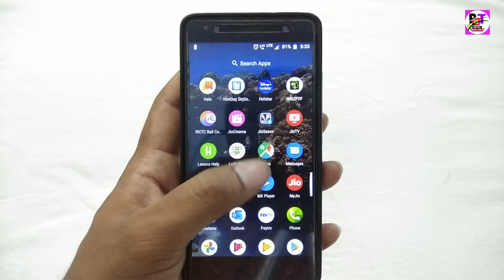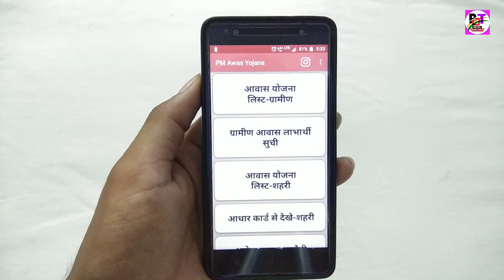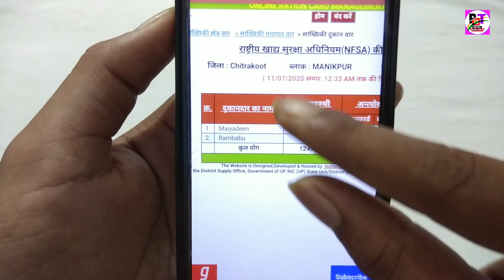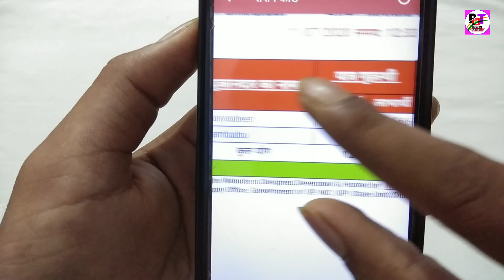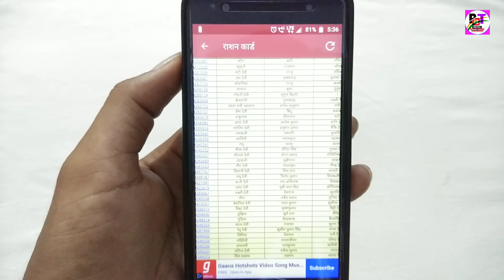जीविका राशन कार्ड जुलाई 2020 नई लिस्ट में नाम देखे | 5 Month Free Ration Till November | ration list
सरकारी घरों कि नई सूची 2020-21 ऑनलाइन देखो।

Pradhan Mantri Awas Yojana 2020List App.
All Government Yojana List App. Government Scheme. All India PMAY List. All States PM Awas List.

Dear friends you can check your name in latest pradhan mantri awas yojana list 2019 and check how much amount has been released in your fabour to construct new house in

इस एप्लीकेशन की मदद से आप सरलता से प्रधानमंत्री आवास योजना की लिस्ट देख सकते हैं।।
आवास योजना की लिस्ट में अपना नाम देखें साथ ही जाने की किस हितग्राही को किस मकान के लिए कितनी राशि प्राप्त हुई है।।

एप्लीकेशन की मुख्य विशेषताएं-
आवास योजना की लिस्ट देखें।
प्रधानमंत्री उज्जवला योजना की लिस्ट देखें
प्रधानमंत्री शौचालय योजना की लिस्ट देखें

1- pradhan mantri awas yojana gramin and pradhan mantri awas yojana shahri/urban
2- check pmay app new list 2020 provides fresh benefieciary name with district wise
3- by pmay awaasapp 2020 you can check who is taking benefit ?
4- check pmay gramin list 2020 new list
5- check pradhan mantri awas yojana list 2020 on your mobile
6- dosto aap apne mobile se pradhan mantri awas yojana gramin ki poori list dekh sakte hain
7- aapke gram pradhan ne pradhan mantri awas yojana gramin 2020 me kis kis ko laabh diya hai dekhe poori list
8- kya apka naam Pradhan Mantri Awas Yojana 2019 ki old list me nhi tha ?
9- kya apki pradhan mantri awas yojana status abhi bhi nhi dikha rha hai ?
10- kya aapne pradhan mantri awas yojana status 2020 ko check kar liya hai ?
11- kya aap pradhan mantri awas yojana ke liye patra hain?
12- aaj hi dekhiye pradhan mantri awas yojana 2020 ki new list
13- hamar pradhan mantri awas yojana app sabse fast open hoti hai
14- hamari pradhan mantri awas yojana app 2020 ekdum sahi list dikhati hai
15- kya apka naam pradhan mantri awas yojana list me jud chuka hai?

Following states are involves in the list:
1. Andhra Pradesh pradhan mantra awas yojana list 2020
2. Arunachal Pradesh pradhan mantra awas yojana list 2020
3. Assam pradhan mantra awas yojana list 2020
4. Bihar pradhan mantra awas yojana list 2020
5. Goa pradhan mantra awas yojana list 2020
6. Gujarat pradhan mantra awas yojana list 2020
7. Haryana pradhan mantra awas yojana list 2020
8. Himachal Pradesh pradhan mantra awas yojana list 2020
9. Jammu & Kashmir pradhan mantra awas yojana list
10. Karnataka pradhan mantra awas yojana list 2020
11. Kerala pradhan mantra awas yojana list 2020
12. Madhya Pradesh pradhan mantra awas yojana list
13. Maharashtra pradhan mantra awas yojana list 2020
14. Manipur pmay list 2020
15. Meghalaya pmay list 2020
16. Mizoram pmay list 2020
17. Nagaland pmay list
18. Orissa pmay list 2020
19. Punjab pmay list 2020
20. Rajasthan pmay list
21. Sikkim pmay list
22. Tamil Nadu pmay list 2020
23. Tripura pmay list 2020
24. Uttar Pradesh pmay list
25. West Bengal pmay list 2020
26. Chhattisgarh pmay gramin list 2020
27. Uttarakhand pmay gramin list 2020
28. Jharkhand pmay gramin list 2020
29. Telangana pmay gramin list
30. Delhi Andaman & Nicobar pmay gramin list
31. Chandigarh pmay gramin list 2020
32. Dadra & Nagar Haveli pmay gramin list 2020
33. Daman & Diu pmay gramin list
34. Lakshadweep pmay gramin list 2020
35. Puducherry pmay gramin list 2020